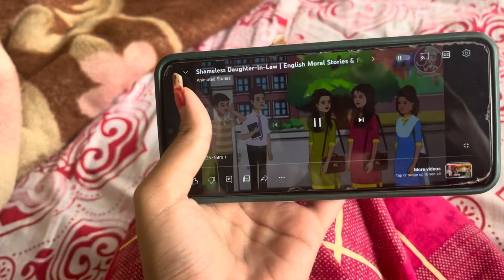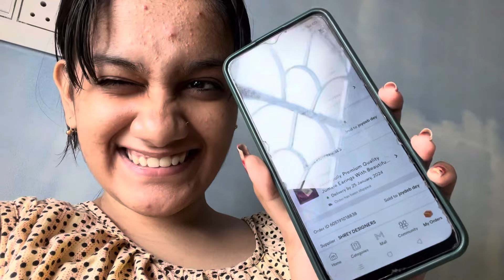নিজের বিয়ের পাকা কথা বলতে শশুর বাড়ির থেকে নিজের বাড়িতে গেছি😅❤️